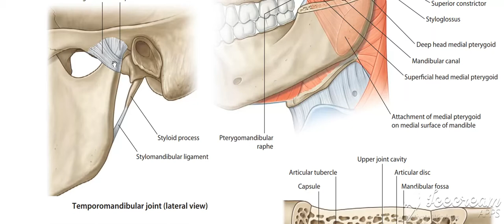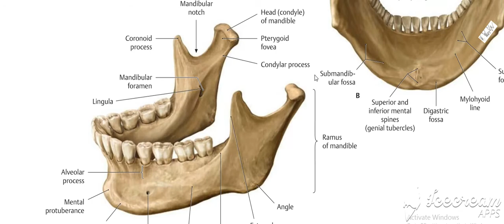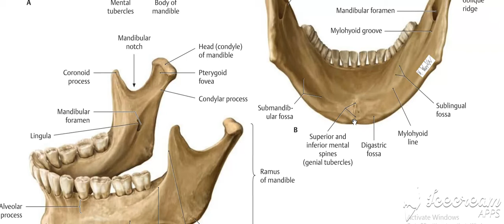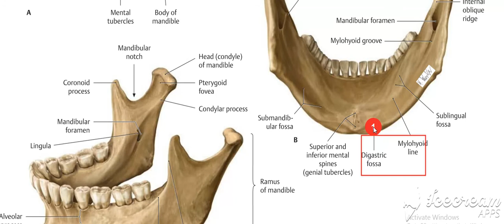Mandible inner surface 1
يمكنك تنزيل الأطالس من خلال الجروب .